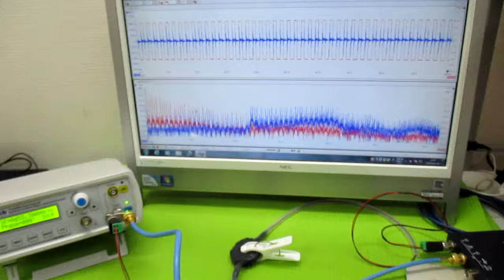メガヘルツの超音波発振制御プローブ ultrasonic-labo